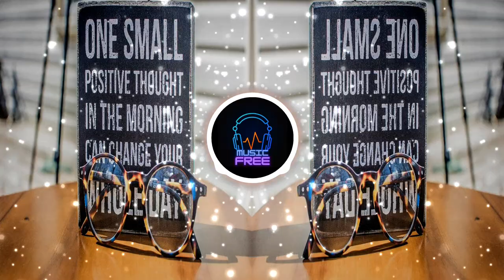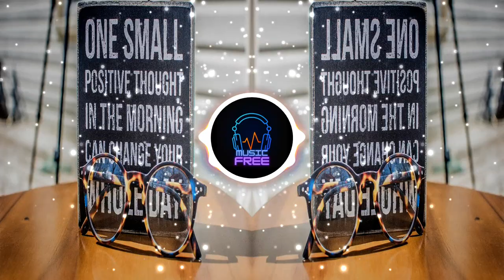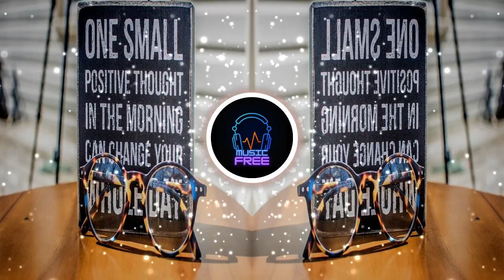🎧[FREE] (Reggae) - Gonna Start (Version 2) - by Kevin MacLeod 🎶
🦋Visuals made using and by creators

🎧 Music Free 4 life 🎵

Sounds of Life is an open project designed to entertain. We only reproduce copyright free music of all genres..